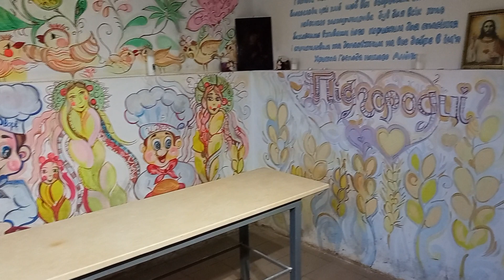"У ДВОРІ!" Гостьовий будинок U Dvori розташований у селі Підгірці.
"У ДВОРІ!"
Гостьовий будинок U Dvori розташований у селі Підгірці.